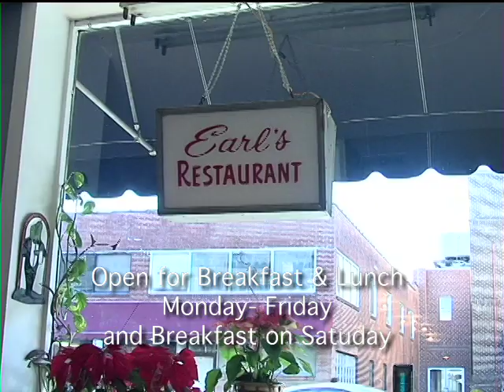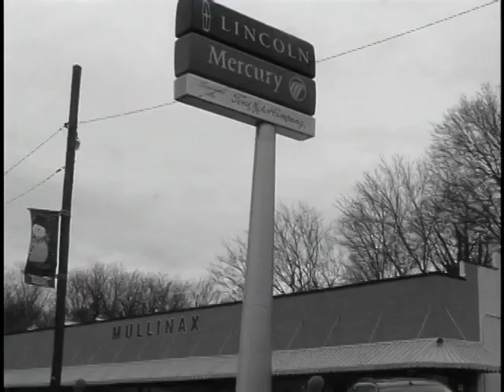Inside Lee Basketball Show 1 seg 1 of 3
Inside Lee University Basketball is TV show that highlight Flames and Lady Flames basketball. Coach Marty Rowe and Tommy Brown analyze games of the previous week. Features on unique personalities and athletic programs are also in the show. Show # 1 features highlights of games versus Union University, Freed Hardeman University, The Master's College, and Tennessee Temple University. The show also features a segment on the NAIA women's soccer national champion Lady Flames.